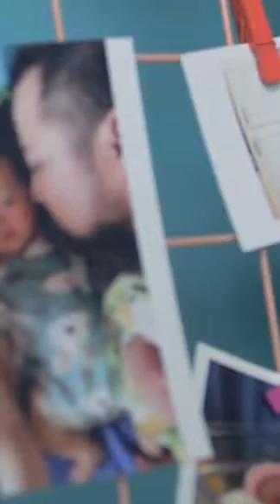panda short trending panda 5842 tiktok Douyin hottrend shorts youtubeshort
panda
panda
panda cub
baby panda
panda video
animal video
funny panda video
funny animal video
funny animal
sichuan
chengdu
animal on live
熊猫
动物
熊猫视频
动物视频
搞笑视频
搞笑
成都
熊猫研究
熊猫频道
熊猫直播
直播秀
直播
Funny
videos
compilation
horse
cute animals
cute
horse videos
cute moment of the horses
baby animals
baby videos
cute videos
animal videos
cute animal
animals video
animal videos for children
cub
puppies
Funny
videos
compilation
dogs
puppy
horse
cute animals
cute
funny dogs
funny dog
funny puppy
cute puppy
horse videos
baby animals
baby videos
cute videos
animal videos
cute animal
animals video
for kids
for children
kids
cute baby video
cub
puppies
small
newborn
small